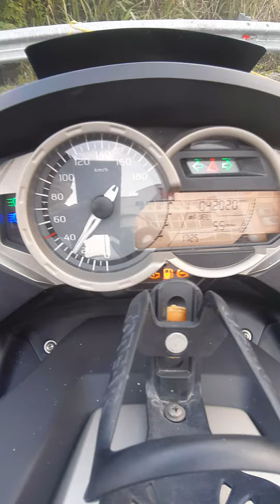BMW C650 GT Scooter